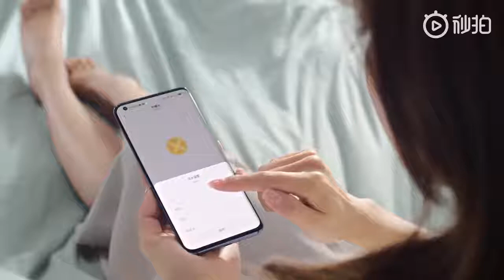Xiaomi Mi Desktop Water Dispenser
Xiaomi Mijia Mi Countertop Filtered Water Dispenser (小米台式净饮机) -- Xiaomi desktop thermo pot, desktop free installation, 6-level reverse osmosis filter, 3 seconds of hot and free fresh water supply -- crowdfunding Xiaomi Mall